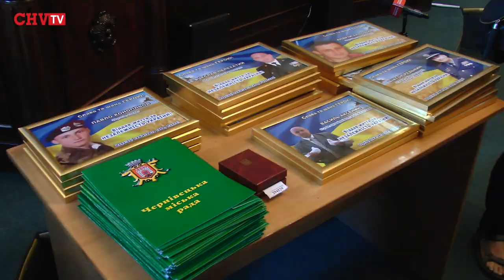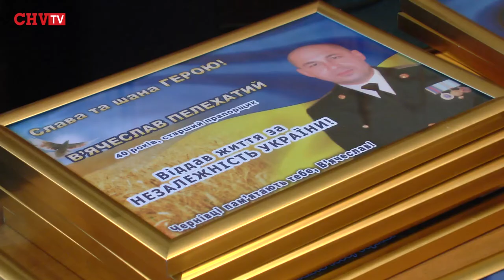Буковинцю вручили Орден «За мужність» ІІІ ступеня